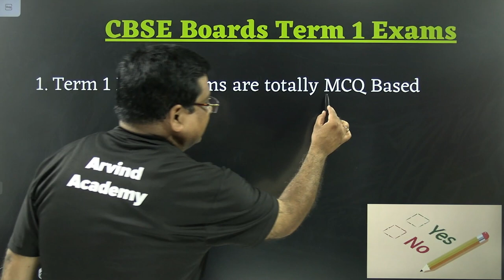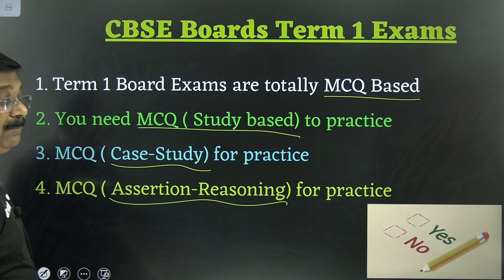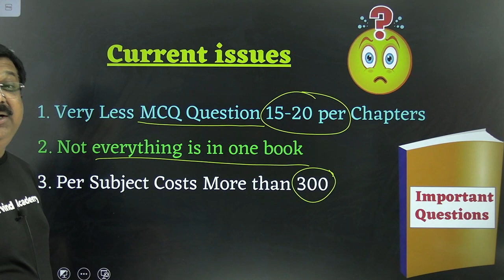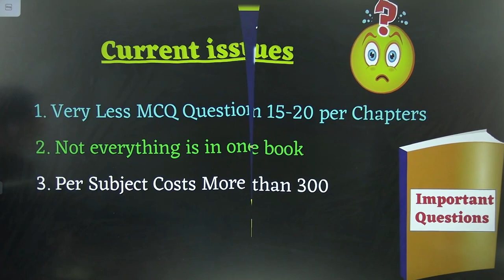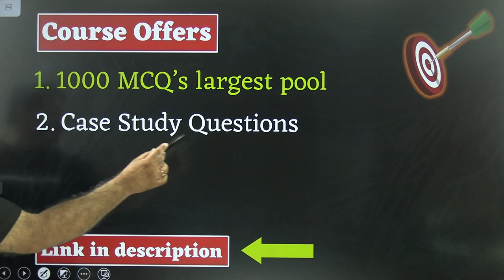CBSE Board Exams Term 1 for Class 10 2021-22, Important MCQ's on Maths, Science & Social Science